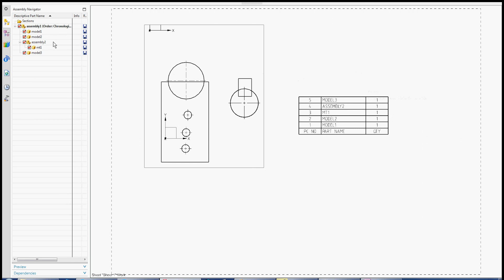NX part List edit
Ignorowanie komponentu w liście części złożenia